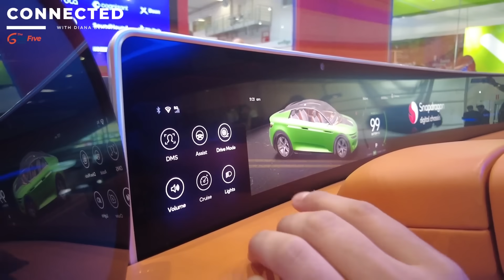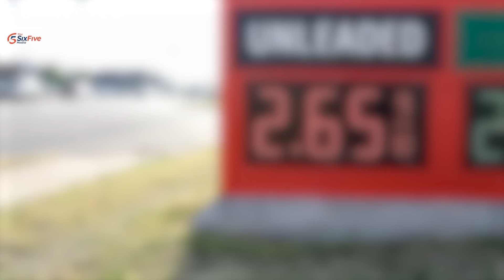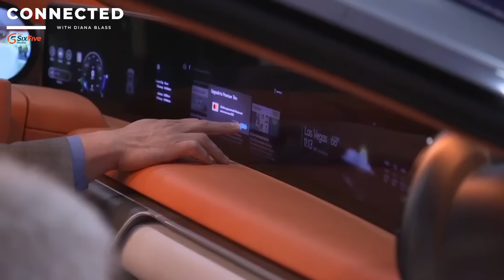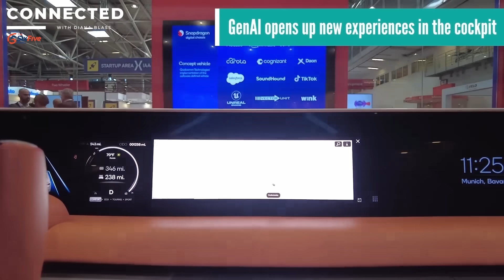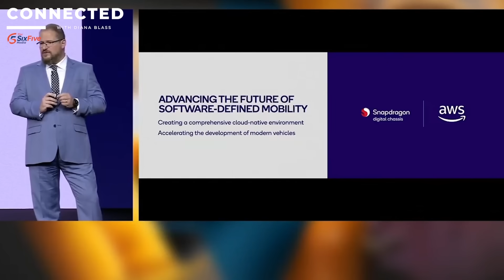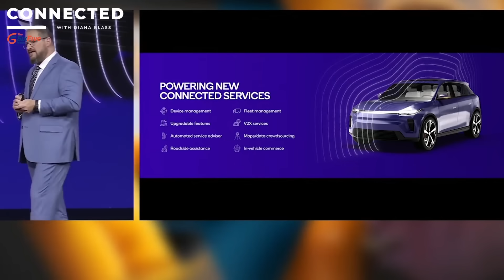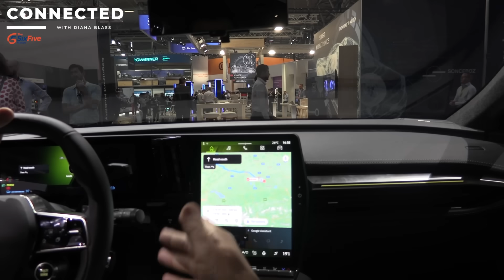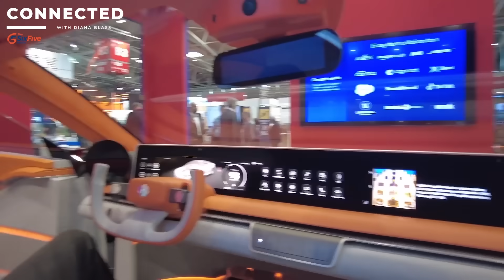The Six Five Connected with Diana Blass from IAA Mobility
IAA MOBILITY put a spotlight on the unique driving experience that's unfolding with the arrival of EVs, an experience underpinned by technology that not only support a car's charging and its operations but continuously customizes the car to a driver's needs and its environments. The result? A software-defined vehicle. Learn more in this episode of Connected on The Six Five.